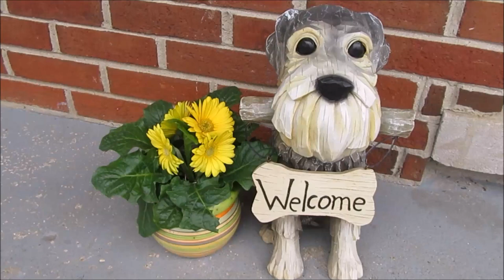Schnauzer Entertains Himself | Dog Mom Life